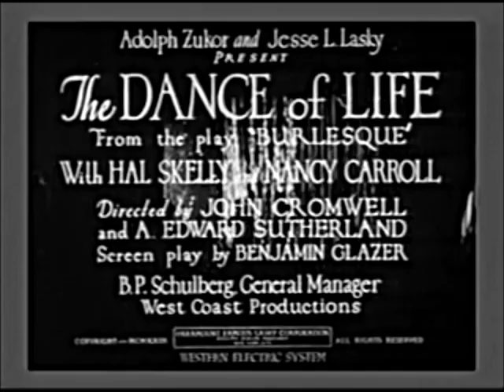True Blue Lu from Dance of Life (1929) Excerpt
Hal Skelly in song speak on the subject of his self-sacrificing gal.